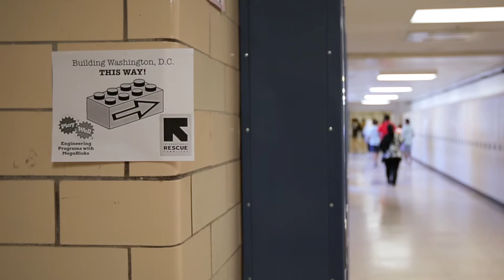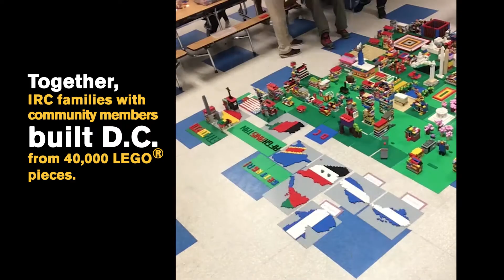Building Community Through Play With The International Rescue Committee (IRC)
Play-Well and the International Rescue Committee Silver Spring Chapter collaborated on an event to bring together recently resettled refugee families and the Silver Spring community.  The goal was to create an event around inclusivity by bringing the community together through play and building Washington DC out of LEGO.  With all the negative news coming out recently around immigration, we wanted to show that positive stories are also happening.  If this resonates with you, we'd greatly appreciate you sharing the link below directly from IRC Silver Springs